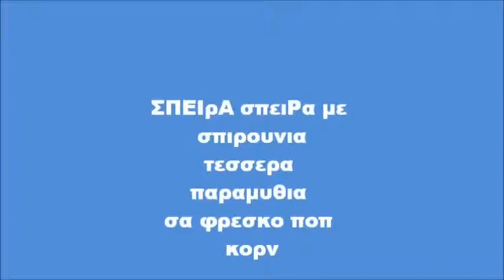Ερχεταιιι σπειρα σπειρα με σπιρουνια στο ιδρυμα Μιχαλης Κακογιαννης